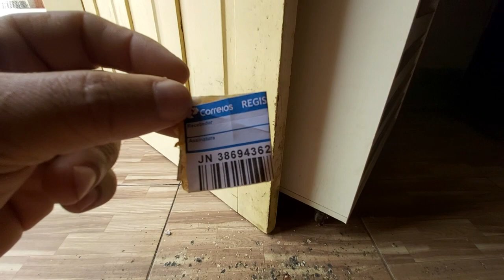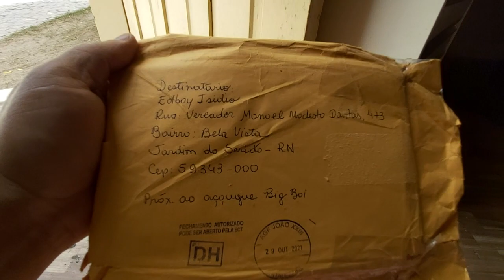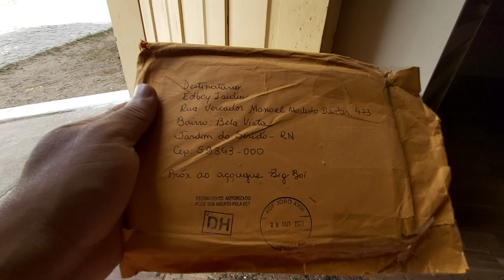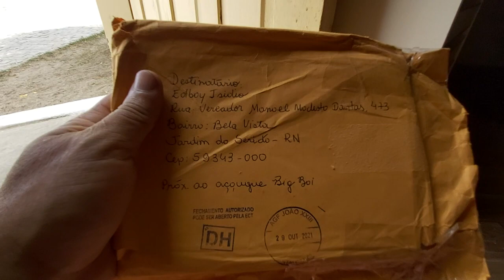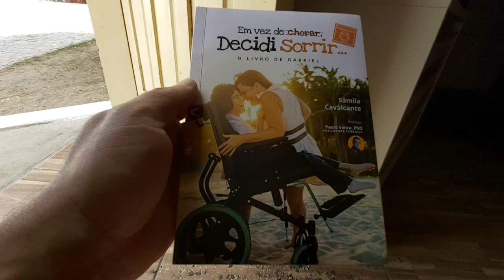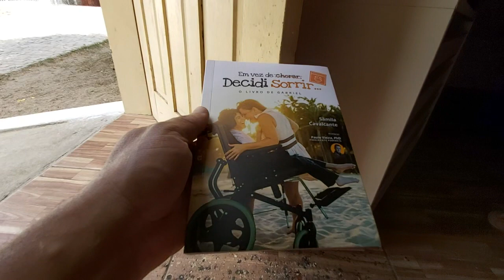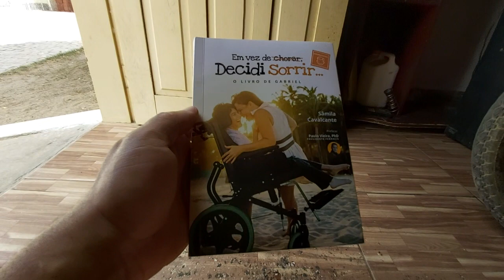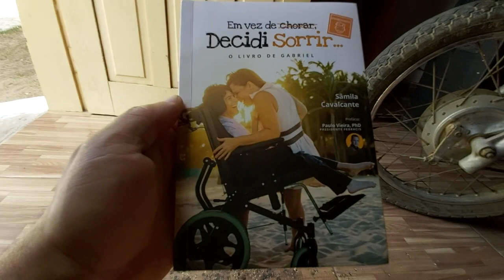Olá boa tarde quem quiser e puder ajudar de o link da página no Facebook vai estar na descrição